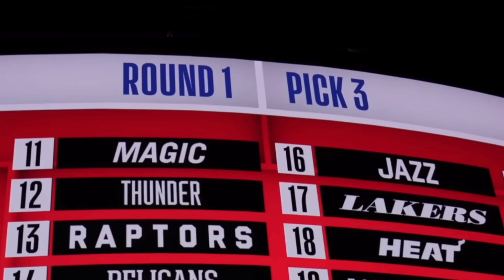Five Of The Biggest Steals From The 2023 NBA Draft You NEED To Know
In today's video, I go over some of the prospects who are flying under the radar from this NBA Draft that could make big differences for their team's.